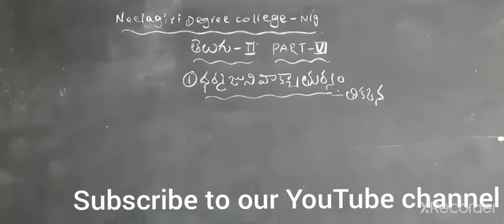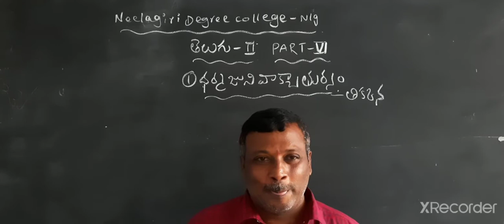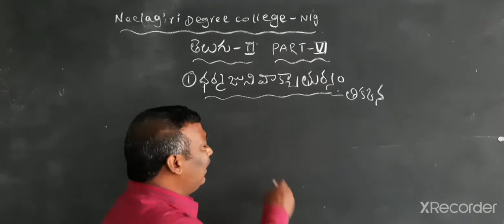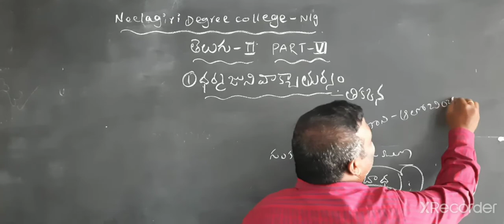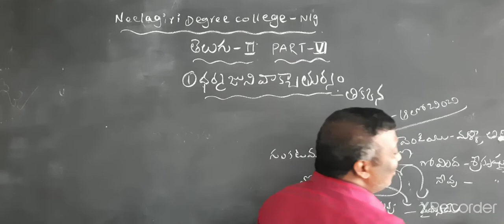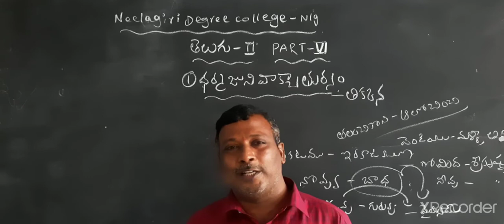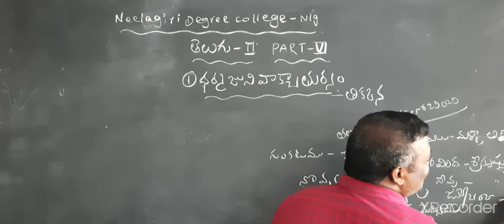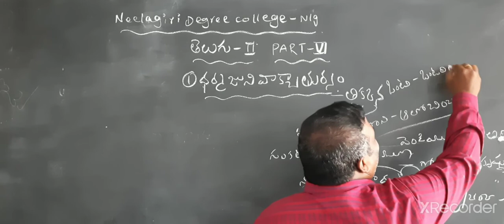Telugu III Sem L7 ధర్మజుని వాక్చాతుర్యం Part VI